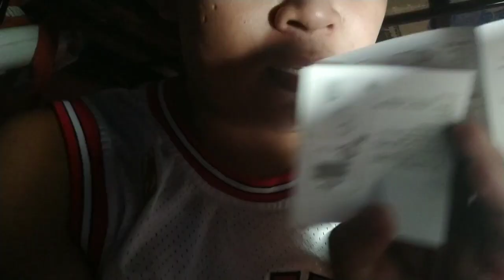Revealing BY-MM1 and PORTABLE 49 LED (Video Light Lamp)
Sa mga gusto maka avail ng mga item na ipinakita ko sa available po yang mga yan sa shopee

Items-

*BY-MM1

*PORTABLE 49 LED

*DOBLE HEADED BRACKET

*PHONE HOLDER WITH MOUNT

That's all thank you spread the love and good vibes mga cuy's..